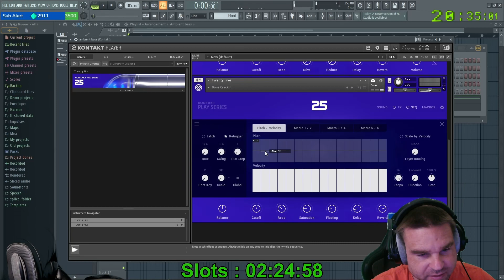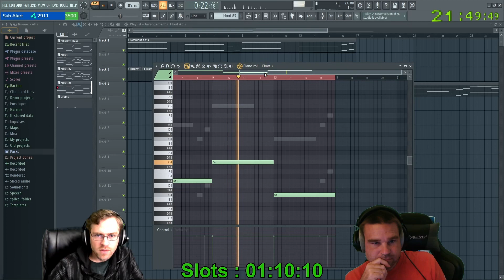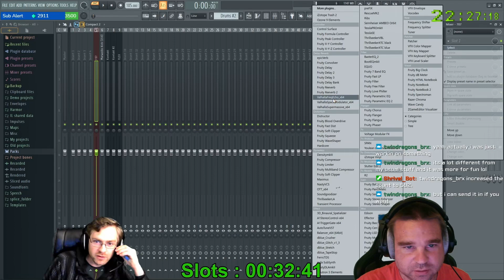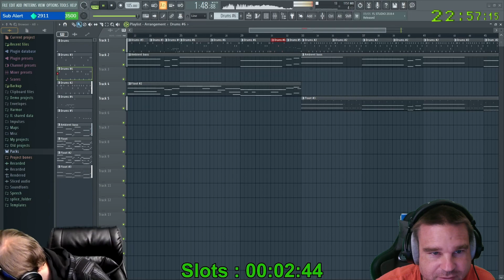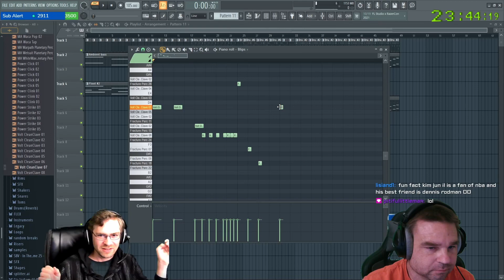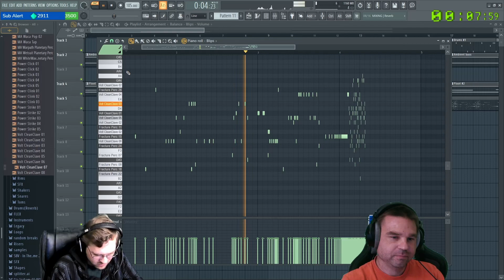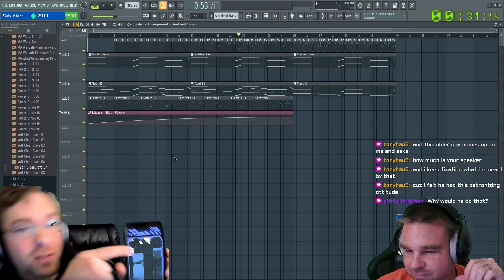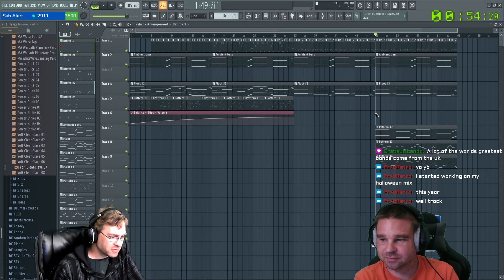264 working on liquid lizards